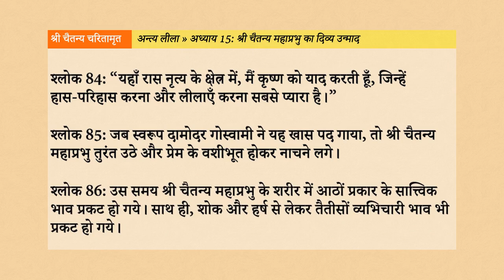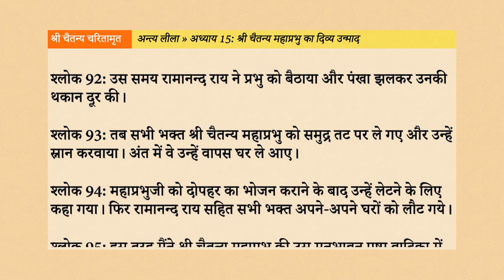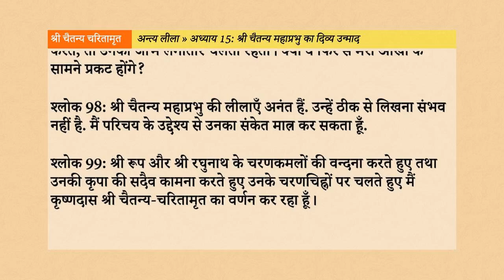Chaitanya Charitamrit 3.15: श्री चैतन्य महाप्रभु का दिव्य उन्माद Hindi AudioBook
नमस्तें भक्तों, इस वीडियो के माध्यम से, हम श्रीचैतन्य चरितामृत अन्त्य लीला के अन्तर्गत, “श्री चैतन्य महाप्रभु का दिव्य उन्माद” नामक पन्द्रहवें अध्याय के विषय को सुनेंगे, समझेंगे, उन्हें जानकर अपने जीवन में उतारने का प्रयास करेंगे।